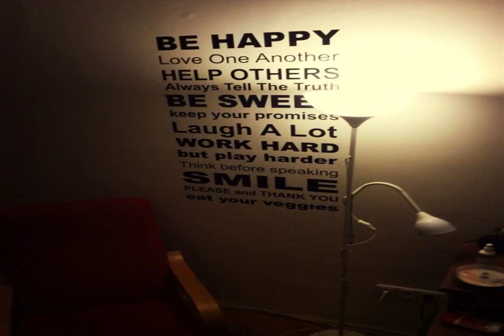THAT CLASSICAL ROMANCE Deep Smile CELEBRATE CATNAP A modern electronic view Read interesting articl